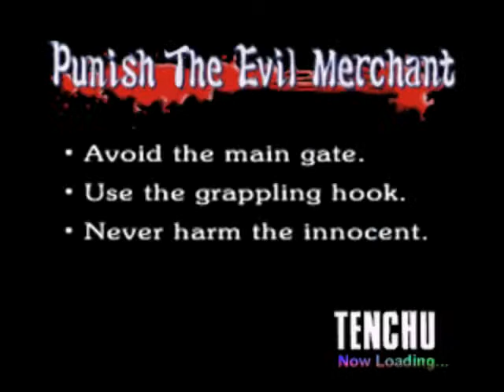Let's play Tenchu: Stealth Assassins - part 1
He decidido pasarme el Tenchu de nuevo. Este juego fue muy importante para mí cuando era un crío y lo he jugado miles de veces.